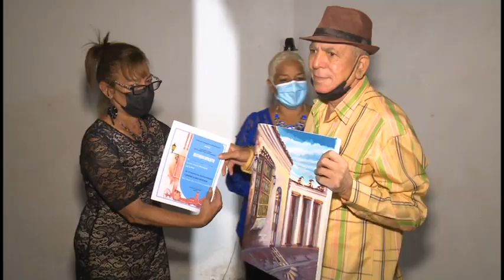Entregados premios del concurso de interpretación musical Canción para una Ventana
El fin de semana pasado concluyó la jornada de la cultura bayamesa, evento que se realiza cada año para resaltar los valores históricos, patrimoniales y de identidad que caracterizan a la capital granmense.

En el marco de esta celebración tuvo lugar el concurso de interpretación musical canción para una ventana, en el que la solista Magda Beatriz alcanzó el primer premio.